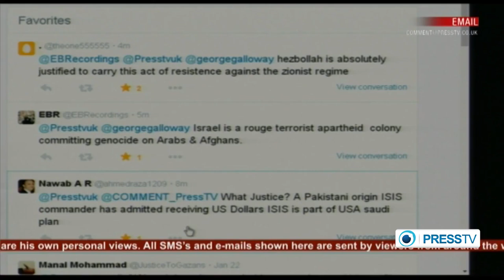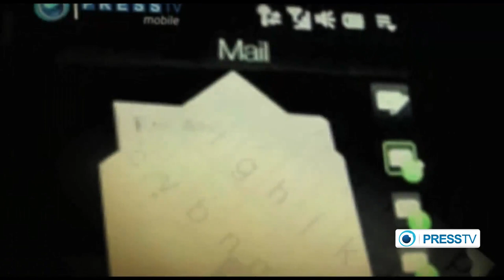Why'd Israel kill Hezbollah fighters? - George Galloway - Comment - Press TV - 29th January 2015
On January 18, six Hezbollah members along with Iranian Brigadier General Mohammad Ali Allahdadi were killed during an Israeli airstrike on Syria’s Golan Heights.

Among the dead was Jihad Mughniyah, son of the late Hezbollah commander Imad Mughniyah.

The Lebanese resistance movement carried out a retaliatory attack on Wednesday, killing two Israeli soldiers and injuring several others in the Shebaa Farms located at the intersection of the Lebanese-Syrian border and the Israeli-occupied Golan Heights.

Hezbollah’s surprise attack also destroyed at least nine Israeli military vehicles.

Palestinian resistance movement Hamas praised Hezbollah for hitting back, describing the move as “a natural and legitimate response to Israel's crimes.”